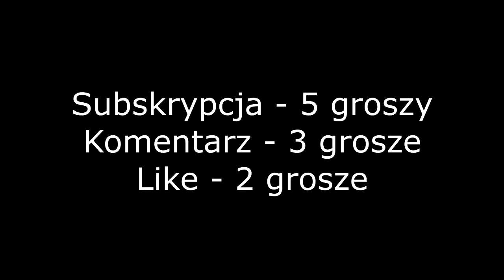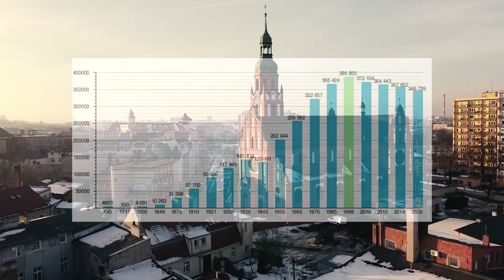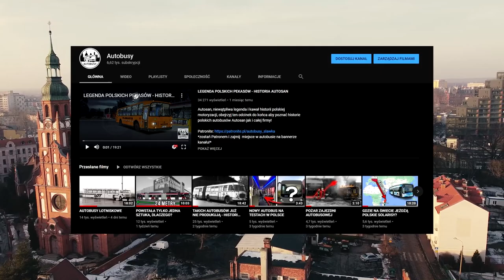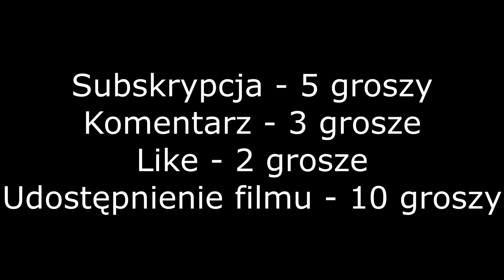DLACZEGO BYDGOSZCZ NIE LUBI TORUNIA?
Konflikt który trwa od lat, co jest tak na prawdę jego powodem i dlaczego te tak dwa duże miasta się po prostu nie lubią? Odpowiedź może być zaskakująca a poznasz ją w tym odcinku!